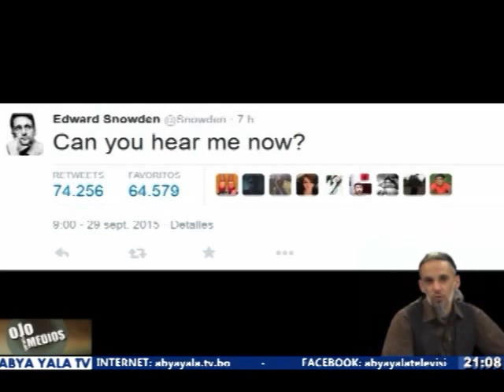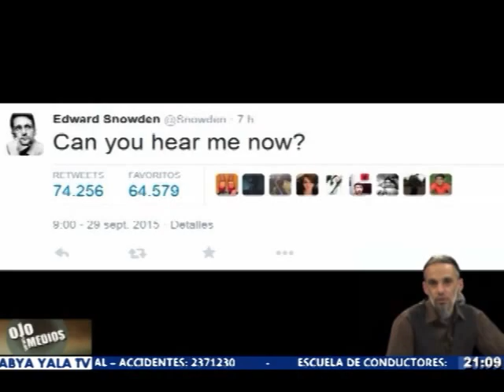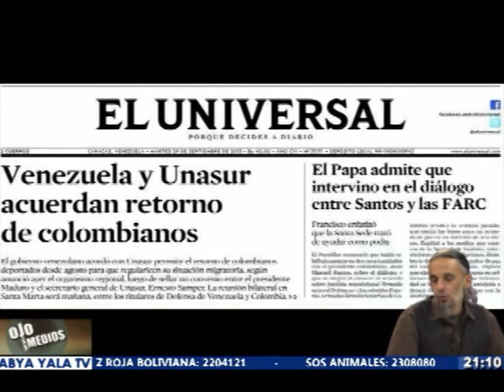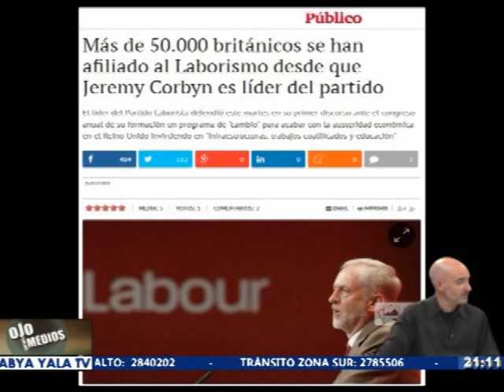Ojo con los Medios - La geopolítica a 70 años de la ONU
Durante las sesiones por el 70 aniversario de las Naciones Unidas destacaron varios discursos que marcan una realidad política muy diferente a la de décadas anteriores. La amenaza del terrorismo de ISIS previamente financiado por las potencias internacionales y la normalización de las relaciones entre La Habana y Washington destacan en la agenda. Emitido por Abya Yala con la conducción de Andrés Sal.lari y Mariano Vázquez.